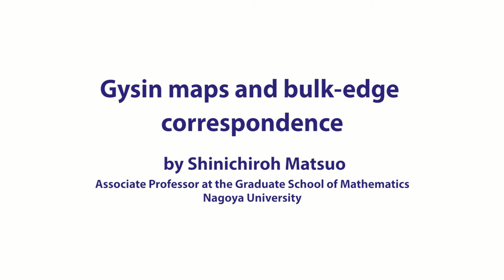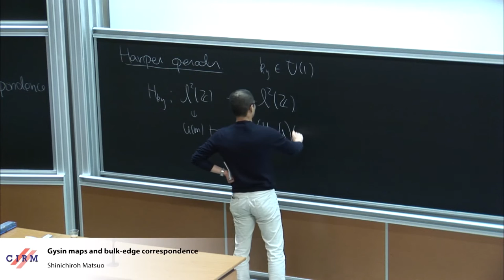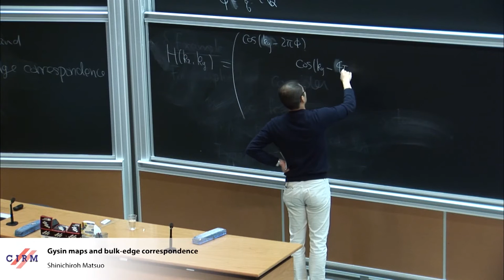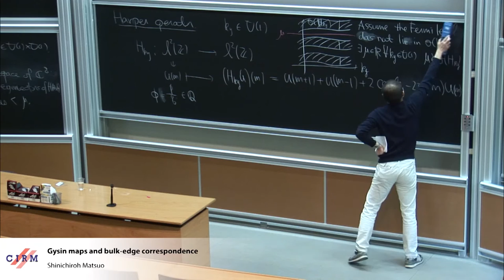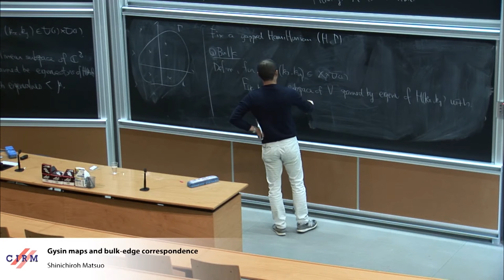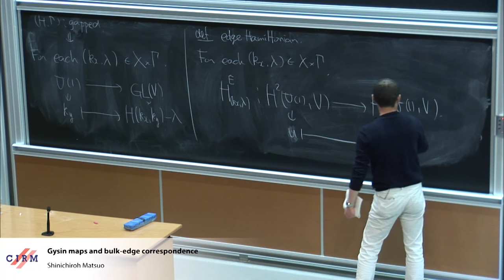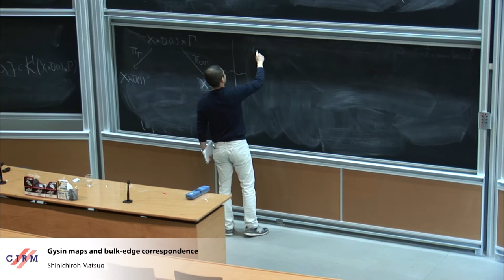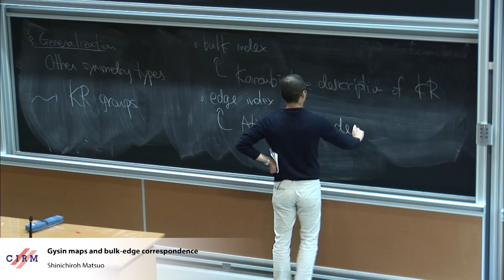Shinichiroh Matsuo : Gysin maps and bulk-edge correspondence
Abstract: We propose a yet another definition of KR-groups, which combines those of Atiyah and Karoubi and gives a simple proof of the Bott periodicity. Using the new definition, we can formulate the bulk-edge correspondence for free fermion systems as the functoriality of the Gysin map.
This is joint work with M. Furuta, S. Hayashi, M. Kotani, Y. Kubota, and K. Sato.

Recording during the thematic meeting: "Spectral theory of novel materials" the April 21, 2016 at the Centre International de Rencontres Mathématiques (Marseille, France)